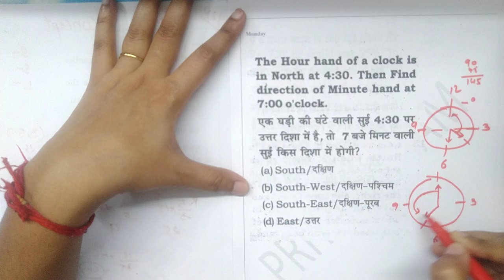1 मिनट में एक कॉन्सेप्ट सीखो। one minute one concept | reasoning tricks | maths tricks